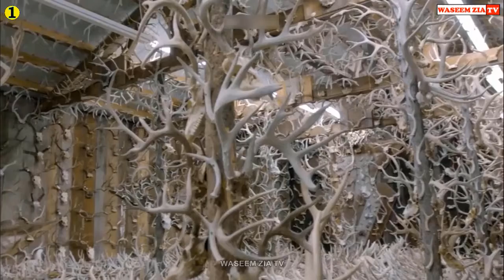Top 5 Most Rare Animals And Things In The World In Urdu | Hindi | Waseem Zia TV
Asslaam o Alaikam to all waseemziatv supporters and lovers. In today's video I will show you top 5 most rare and unique animals and things around the world.

Top 5 Most Rare Animals and Things List :

1: Antler Collection
2: Ice Eggs
3: Alligator Fish
4: White Moose
5: Porcupine

For any copyright related issue please contact.